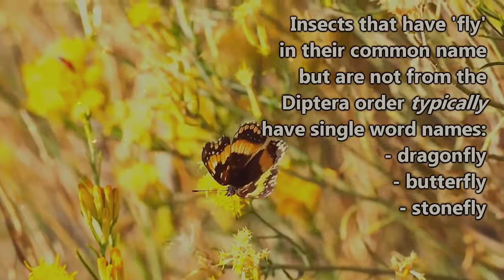Top 10 Most Amazing Facts About Fly|Mind Warehouse Facts|Be Amazed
On this episode of Animal Fact Files discover one of the largest orders of insects containing some members you may not have guessed.

Amazing Facts About FLY|Animal Fact Files|Mind Warehouse Facts|Animal Planet|Top 10